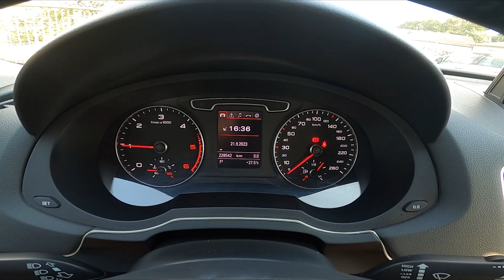How to Find and Reset Average Fuel Consumption Audi Q3 I ( 2011 – 2018 )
Find out more info about Audi Q3 I ( 2011 – 2018 ) :
Do You want to know how to Reset Distance and Fuel Consumption Data in Audi Q3 I? This function is very helpful if You want to measure how big is Fuel Consumption at a certain Distance in The car, You can easily wipe the data and collect new. Follow the video above to learn How to Clear Onboard Computer Data in the Audi Q3 I!

How to Reset Onboard Computer Data? How to Reset Fuel Consumption Info?

Years of Production:

2011 – 2018

Generation:

 I Generation ( 2011 – 2018 )

Series:

Series 1 (I) - ( 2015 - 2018 )

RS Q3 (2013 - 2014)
RS Q3 Facelifting (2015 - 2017)